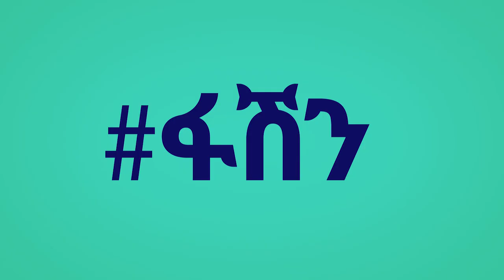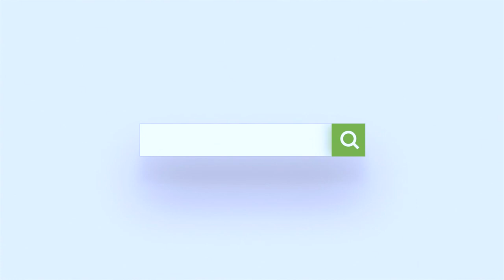ሜካፓችንን እንዴት ማስለቀቅ አለብን /How to remove makeup properly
Nani Beauty Salon
Bole Medhaniyalem, Birhane Adere Africa Mall, 2nd Floor

Addis Insight is Ethiopia's leading channel that covers a variety of contents. Our channel collaborates with creatives and experts in their fields to bring you insightful content on different topics.